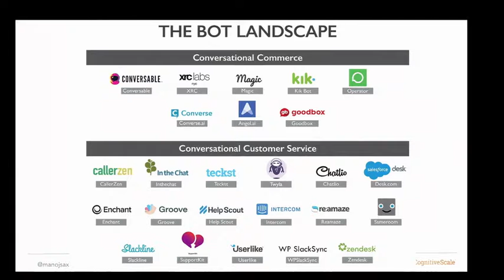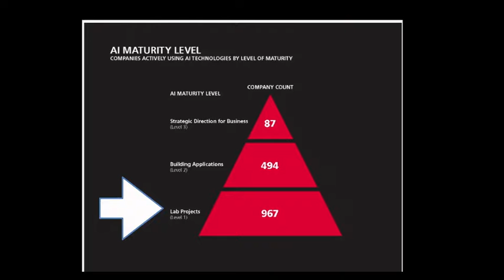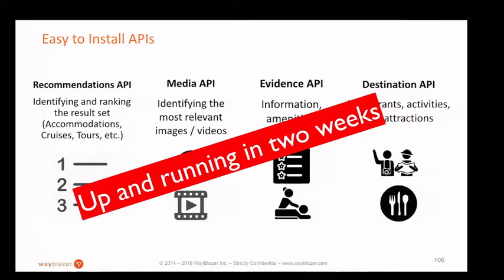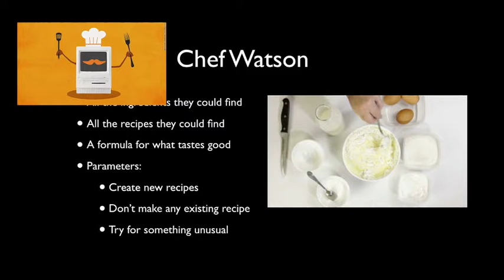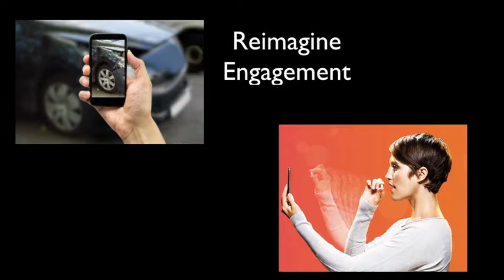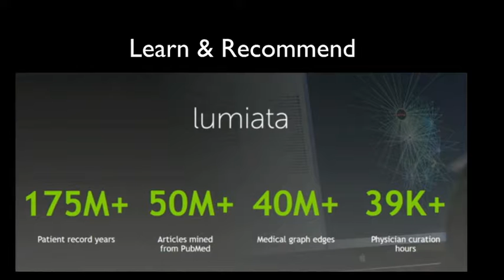Path to Success